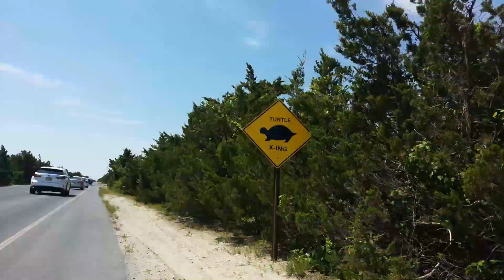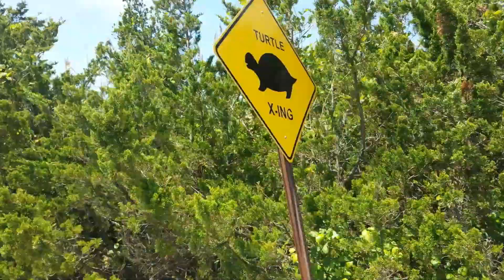Last Ride: Jersey Shore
Day two of my Trike tour down the Jersey Shore. , Trying to work my way down to Cape May and Back. I made it about 70 miles and then I blew my knee. I had to stop. I will redo this ride before summer is over! Never Give Up, Never Surrender